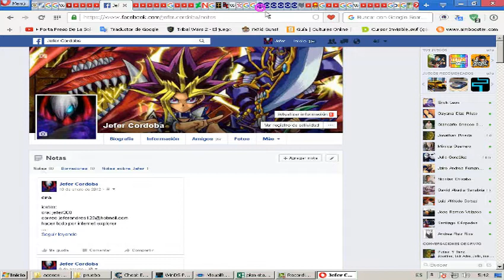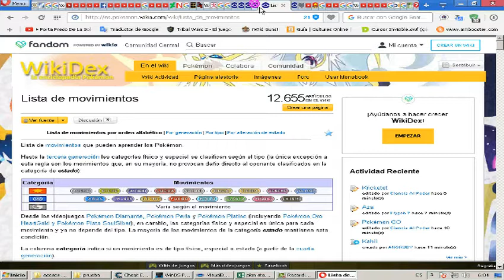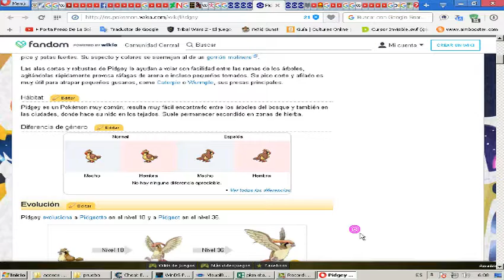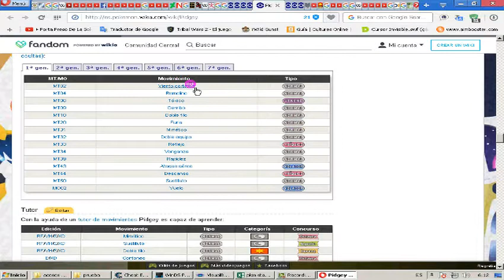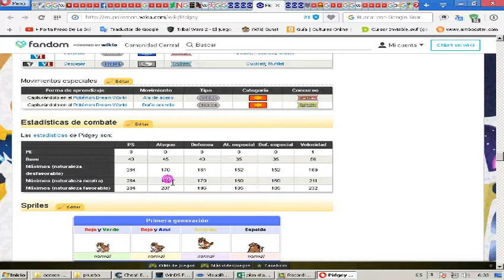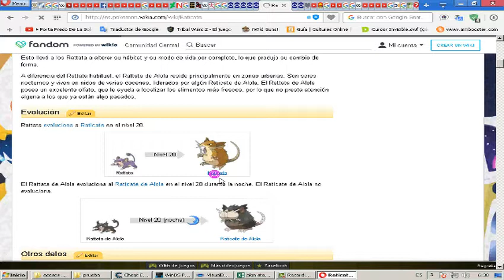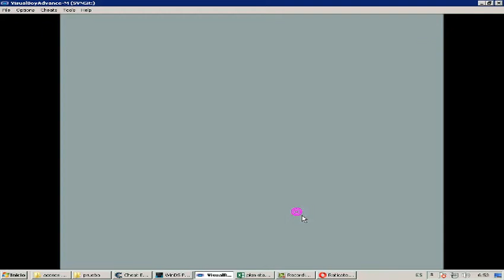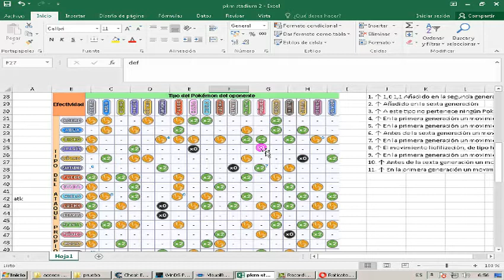ESPAÑOL gameplay comentado#3 capturando mis 2 pkm zona ciudad verde POKEMON ROJO O AZUL AMARILLO HD